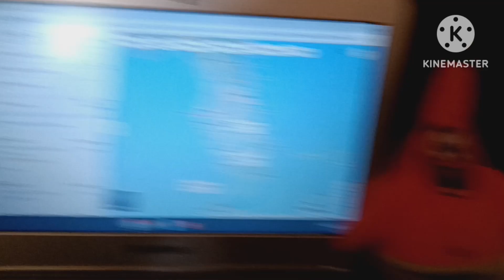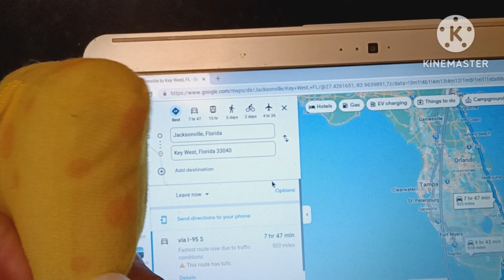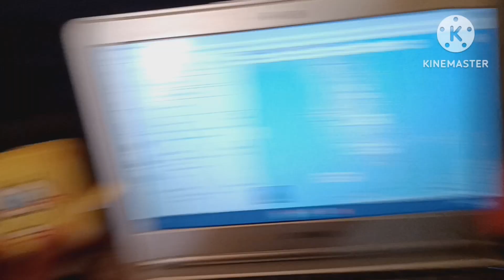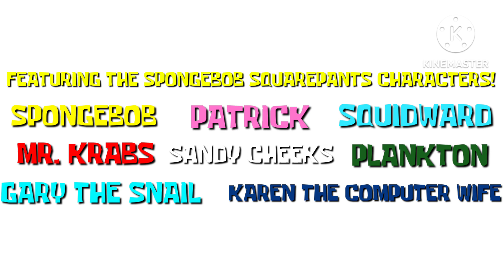The SpongeBob Movie: Goes To Florida Keys TEASER TRAILER! *SpongeBob Plush Movie*